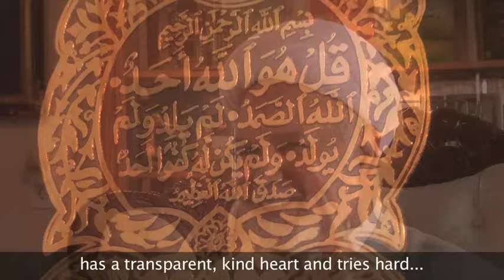The Intersection of Faith and Culture - Teaser #1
SABEEL MEDIA has been engaging communities around the globe through this web-based documentary short video series, in order to provide a venue for some thought-provoking stories to be told at a personal and community level. Developed by Sabeel Media with Producer/Director Samir H. Haddad, each story features two intriguing people who are quite different from each other, yet nonetheless share a solid, rewarding relationship. These inspiring people demonstrate and share, in their own words, how they have been challenged, impacted, or transformed by the other!

A Global Celebration of God's Diversity! There are currently 6 episodes in this series!